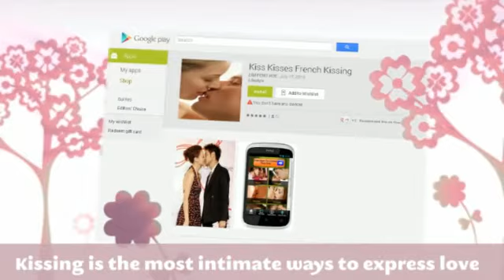Kiss Kisses French Kissing Apps